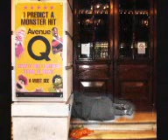homeless senza casa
homeless in europe,real people,real life. thanks to the so call technology and the good people i was on the road as well..but no becouse I am a drunk or under drugs..but becouse people are shit! that is all. maybe i will be again thanks to U!!!so call humans!

Les photos représentent une multiplicité de mondes.L'auteur,bien que"jeune", au terme d'un itinéraire au cours duquel se sont succédés,l'athlétique, les expédients, la mort, la régie et la photographie, obtient de cet apparent "collage" de vie une homogénéité dans ses oeuvres

Introduction at the works of Joe Palermo

The apparent collage of works that Joe Palermo shows is well defined style not only in the work itself, but in the cut of its works that are photos or digital paintings
There is always a light motive which shows the originality of his point of view.

The story teller explains with words a story that Joe Palermo does with pictures. which ranges from something factual to fantasy the status of a society

The solidity of his images is the fruit of his experiences in his life. This is rich and different then that of any other human being.

Thiscollage of experiences has also a strong personality and identity in his out standing work, which has nothing to do with education or a formal academic doctrine.

The originality of his digital work or photos reflects the complexity of an art
too often confused with classism of an art society iced up in rules and obsolete convenctions.

The language he uses is common but also implicit of the event which torments
his young and intensive life, where even death is part of his life and knowledge.

If we want classify Joe Palermo the instinct it is primary art.

Mario Bologna 30/12/1998